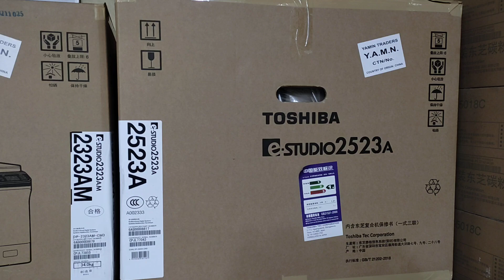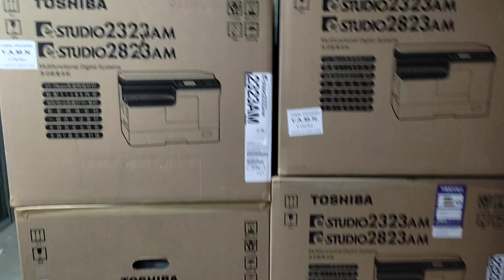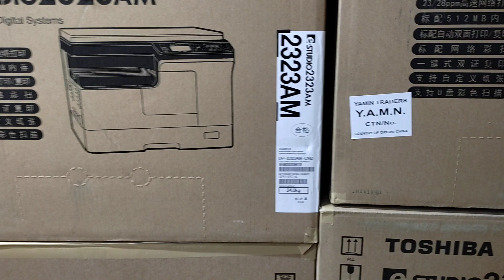Toshiba photocopier showroom in Rangpur New universal office equipment wholesale 01757550875